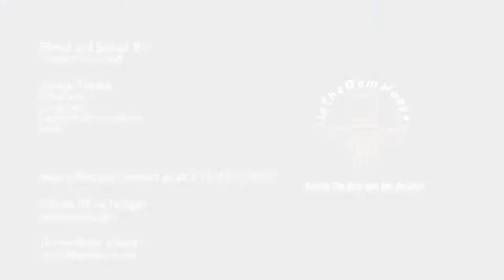2015 G/F McKenzy Telfair "Has Amazing Versatility"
5'10" G/F Mckenzy Telfair has tremendous upside.  She has excellent versatility, she can defend multiple position.  She has the ability to put it on the floor and stretch the court out to 19'.  She currently holds an offer to Indiana State.  She is up and coming, coaches better take notice, this young lady can play the game.  Check out her mixtape.